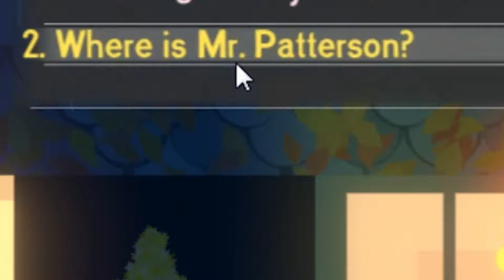Nightmares All Around | Rainswept PART 5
A harmless photograph reveals a new suspect as Detective Stone's troubled past breaks him down. How many lies will we uncover in Pineview as this murder mystery unfolds?

Detective Michael Stone arrives in the small town of Pineview to assist the local police force with a seemingly simple case - A couple is found dead in their kitchen. The locals believe it to be a case of murder-suicide, their speculation fueled by rumors of the turbulent nature of the couple's relationship. Is it just small-town gossip, or is there some truth to the rumors?